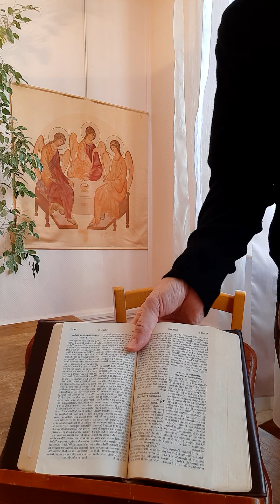Comme ce gérant habile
6 novembre 2020. Quatrième petite méditation pour le second temps de confinement par le père Denis Trinez.